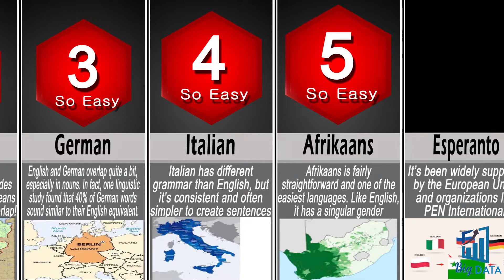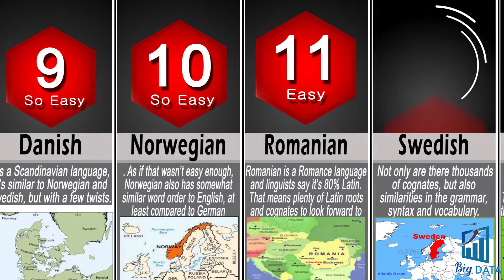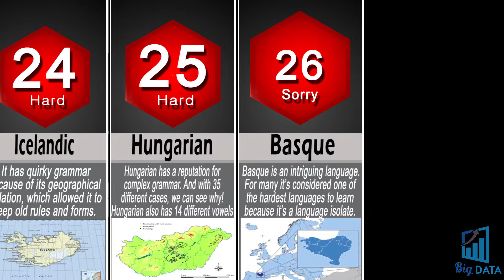Comparison: Easiest Languages to Learn for Native English Speakers with Trump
Have you ever wondered what language is the easiest for English speakers to learn in the world? Learning a language can be easy or difficult for someone.
However, you can easily learn the language through the language, culture, and song of the country. We also provide easy-to-learn languages ​​to anyone who speaks English, including Trump.
A language isolate, Basque is believed to be one of the few surviving pre-Indo-European languages in Europe and is the only one in Western Europe.
Basque Language

The origin of the Basques and of their languages is not conclusively known, though the most accepted current theory is that early forms of Basque developed before the arrival of Indo-European languages in the area, including the Romance languages that geographically surround the Basque-speaking region.
Basque has adopted about 40 percent of its vocabulary from the Romance languages, and Basque speakers have in turn lent their own words to Romance speakers.

CompariosnBigdata, Compariosn Bigdata Youtube.